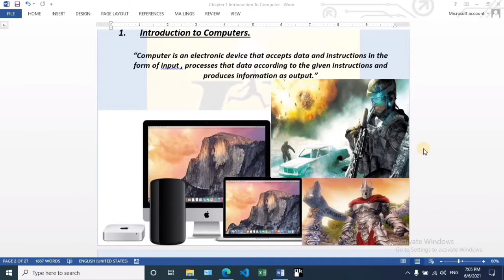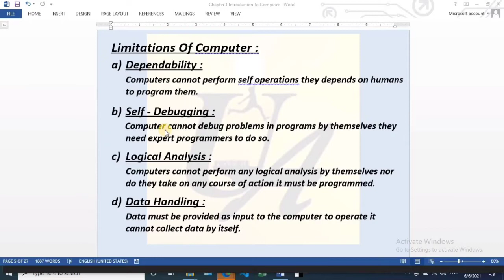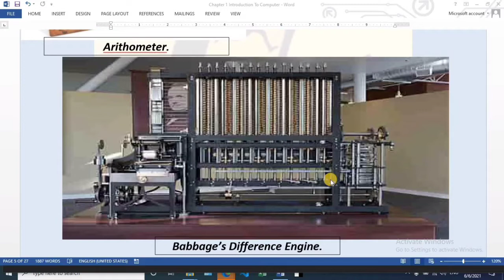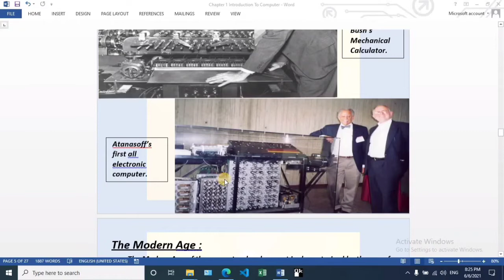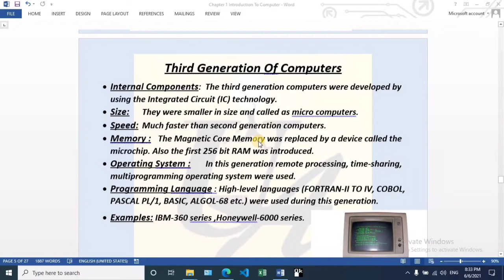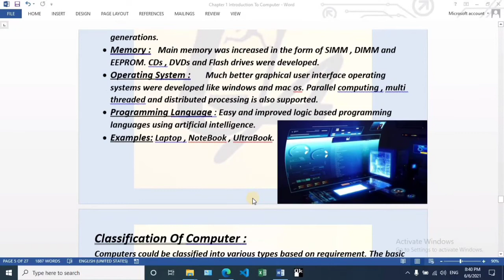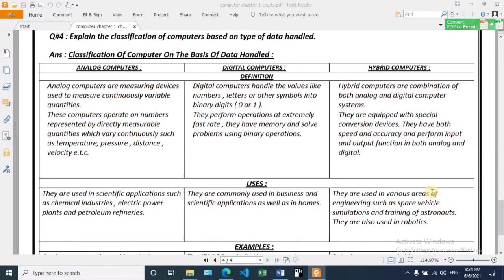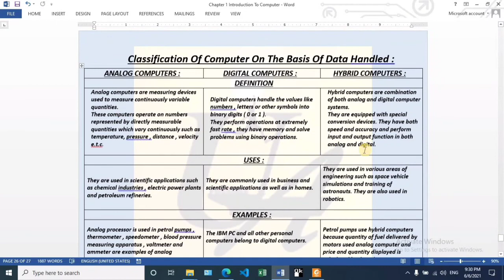XI-Computer Chapter 1 (Introduction to Computer)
This video explain the first chapter (Introduction To Computers) for inter XI-Computer science Karachi Board according to the reduced syllabus.